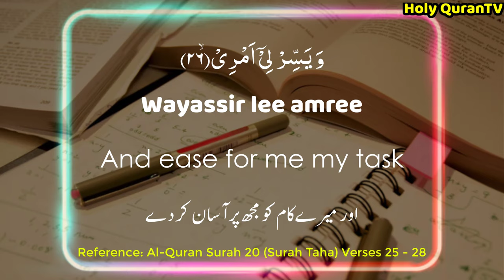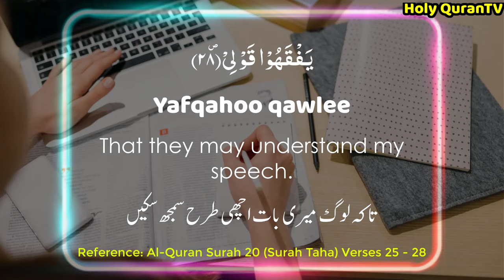Powerful Best DUA For 100% Success In Exams and Gain GOOD MARKS InshALLAH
Powerful Best DUA For 100% Success In Exams InshALLAH By the Grace of ALLAH